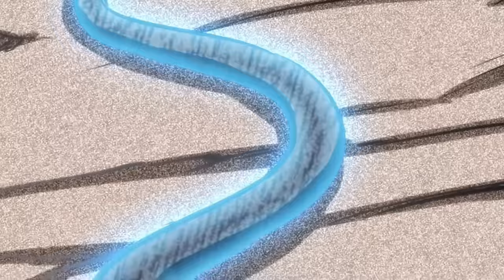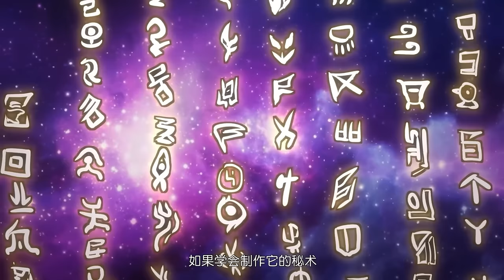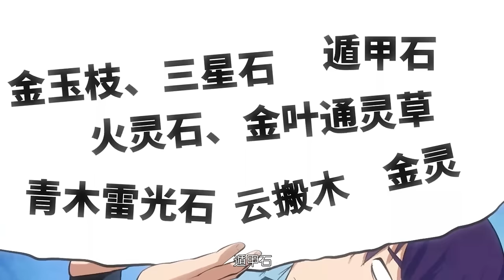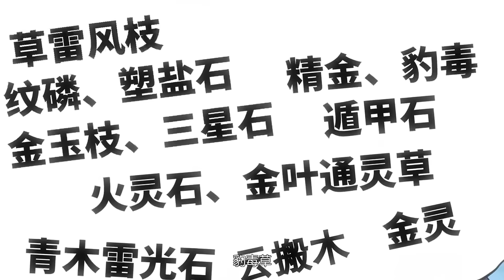【Multi Sub】《百炼成神·动态漫》第1~75集 | 少年罗征为救妹妹罗嫣，踏上追求武道之极的百炼成神之路。当真相离他越来越近，拯救妹妹之路却越来越艰难！热血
00:00 第1集 契机！炼器功法！
10:04 第2集 逆袭！奇妙的身体！
19:06 第3集 自由！逃出魔窟！
25:57 第4集 考核！青云宗试炼！
33:28 第5集 通过！加入小雨峰！
42:13 第6集 挑战！初试惊神刺！
48:55 第7集 涉险！刀虫任务！
56:22 第8集 遭遇！刀虫母皇！
01:03:17 第9集 恶战！黑白双煞！
01:09:33 第10集 惨烈！炼狱山之战！
01:66:20 第11集 如愿！终见妹妹！
01:23:33 第12集 拍卖行！舌战诸葛疯！
01:30:39 第13集 凶险！斩妖任务！
01:37:38 第14集 白帝城！初见少女云落！
01:44:36 第15集 激战！妖族攻城！
01:51:36 第16集 斩妖王！逆转战局！
01:58:38 第17集 罗征是妖族？云落再出手！
02:05:47 第18集 云落的奖励！罗征纳命来！
02:13:04 第19集 仙府破，阿福终等来罗征！
02:19:12 第20集 日月星辰图，半个主人？
02:26:22 第21集 诸葛三疯子！陨！
02:32:42 第22集 幻鱼深潭试练
02:39:28 第23集 仙剑！罗征的真火！？
02:46:52 第24集 虹芒横空，仙剑成！
02:53:34 第25集 领悟剑意！罗征晋级！
03:00:04 第26集 青云宗宗主？首战胜！
03:06:50 第27集 强大！华天命出场！
03:13:40 第28集 天佑的三招之约！？
03:20:26 第29集 黑鸣的悲惨结局
03:28:50 第30集 诸葛曦败！强敌周丹！
03:35:11 第31集 天魔神拳之威！周丹败！
03:42:45 第32集 险胜！？魔道功法！
03:49:38 第33集 强大的王燕渺
03:56:09 第34集 王燕渺道心崩碎！？
04:05:04 第35集 天穹、紫青的悲惨下场！
04:12:59 第36集 神兽青鸾现世！？
04:20:49 第37集 危险！青鸾之体全开！
04:28:50 第38集 罗征的计谋！
04:36:09 第39集 决赛！罗征对战华天命！
04:44:53 第40集 顿悟！杀戮剑山！
04:53:57 第41集 剑灵之威！华天命败！
05:01:49 第42集 裴天耀的真正实力！
05:09:49 第43集 决赛开始！
05:16:38 第44集 李逸风登场
05:24:22 第45集 夺魁！强势的罗征！
05:31:50 第46集 试炼之路开始！
05:39:12 第47集 罗征与火海
05:45:54 第48集 隐藏试炼关
05:52:37 第49集 银色宝箱的关键！
05:59:32 第50集 罗征！血魔大帝传承
06:06:40 第51集 强大的暗影狼王
06:13:19 第52集 向死之路进发！
06:19:41 第53集 神秘弟子
06:26:52 第54集 黑魔魇危机！
06:32:55 第55集 叫我蝶！爹？
06:39:10 第56集 梦寐以求的传承
06:45:37 第57集 我要重塑身躯！
06:51:55 第58集 小蝶不要啊
06:58:18 第59集 血魔大帝的巨剑！
07:04:53 第60集 仙墓守灵灯！
07:11:26 第61集 试炼真相
07:18:20 第62集 紫色云牌
07:24:38 第63集 强大的崔邪
07:31:26 第64集 罗征被操纵了！
07:38:03 第65集 神纹之法！
07:44:34 第66集 新一轮的打压！
07:51:20 第67集 神纹！完美笔触！
07:57:54 第68集 抢手货！
08:04:32 第69集 抓猪！
08:11:13 第70集 升龙台！
08:17:41 第71集 各方势力齐聚
08:24:22 第72集 飞升上界
08:30:58 第73集 罗征入狱
08:37:43 第74集 领悟规则
08:44:20 第75集 法则洗礼！